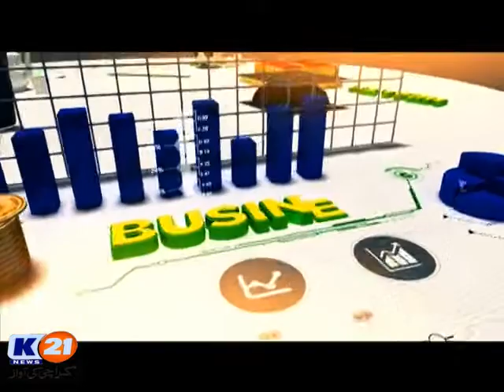K21 News Good Morning Karachi 03/Jan/2020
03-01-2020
Friday
Host: Muhammad Yasir
Guests:
Malik Zameer